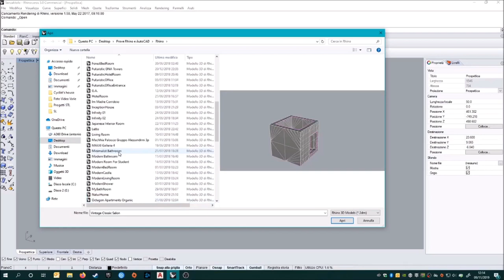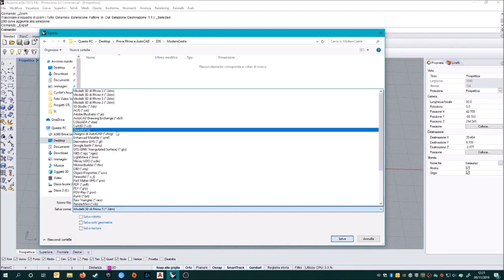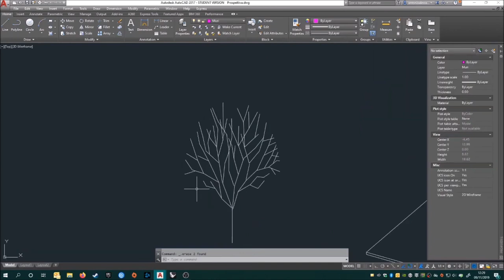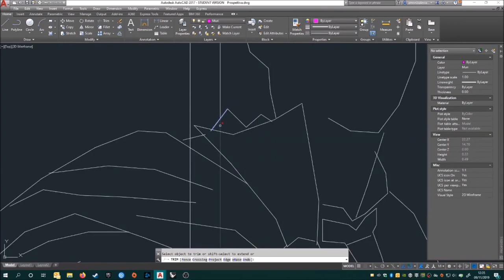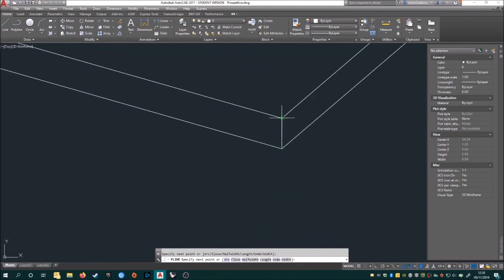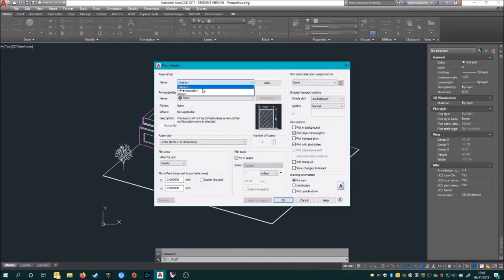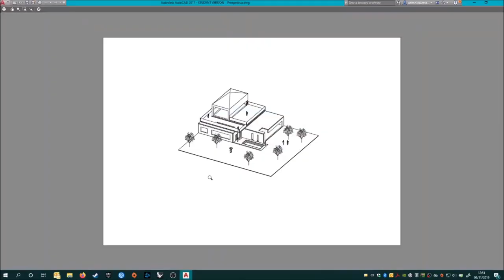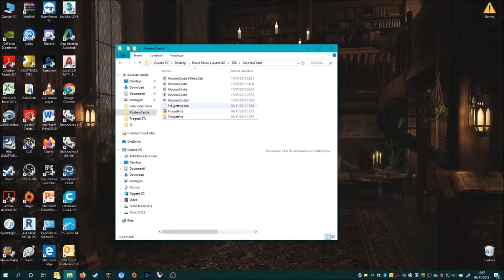Modern 3D Axonometry Art Castle | AUTOCAD | AX2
Creating 3D Axonometry Art Castle using AUTOCAD made by AX2.

This video was edited and altered, audio and music were both added to the original video file that is being attributed.